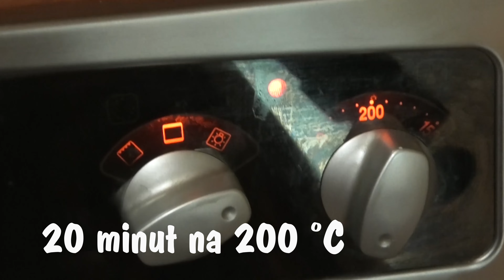Zapečené avokádo s lososem a vejcem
Můj první kulinářský pokus, navíc neuvěřitelně zdravý a ještě neuvěřitelněji chutný ;)